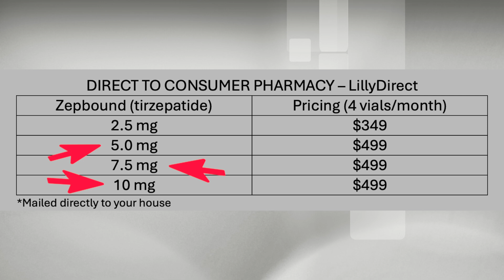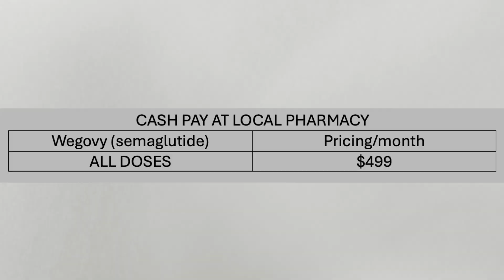ALL Your Questions Answered!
Dr. Christy gives the latest update on the anti-obesity medications Wegovy and Zepbound - also knowns as GLP-1 medications.